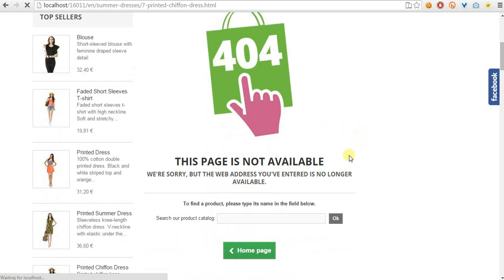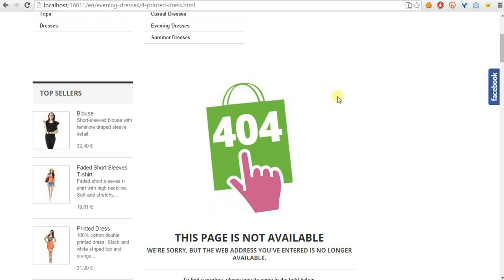Pretty Urls - Remove id numbers from urls in PrestaShop - how to solve 404 errors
If you use pretty clean urls module and if you've got some kind of problems and you see 404 errors when you're trying to open product pages, category pages etc. check this video - i show how to solve the problems